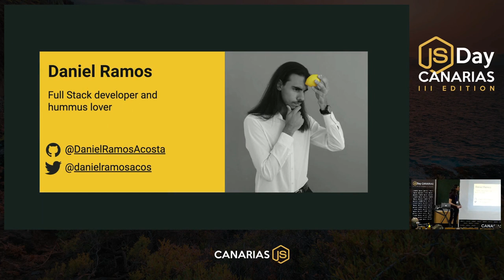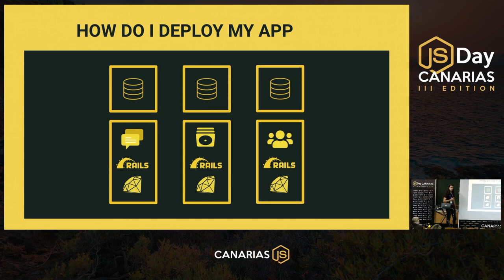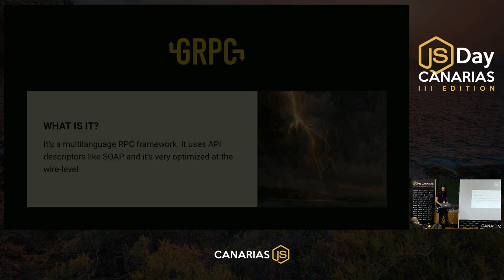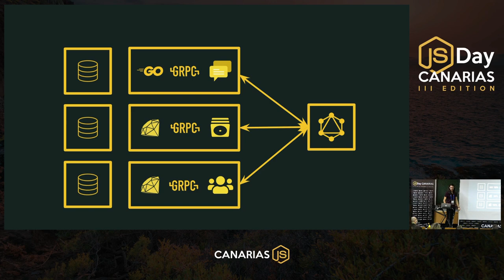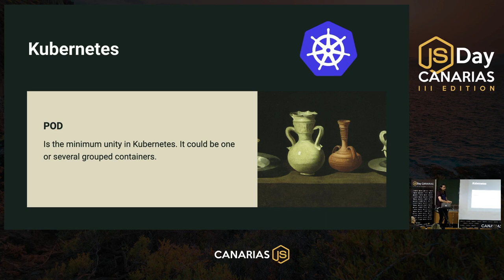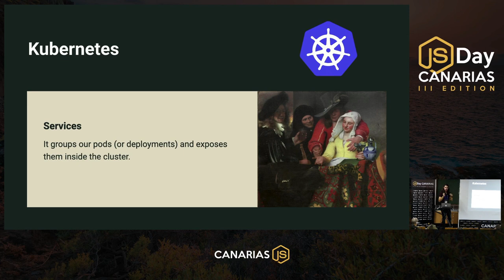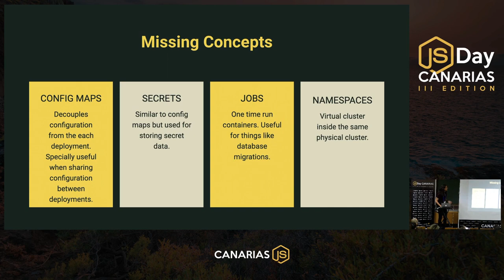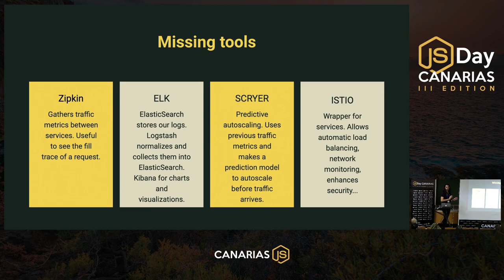Al timón de Kubernets | JSDay Canarias 2019